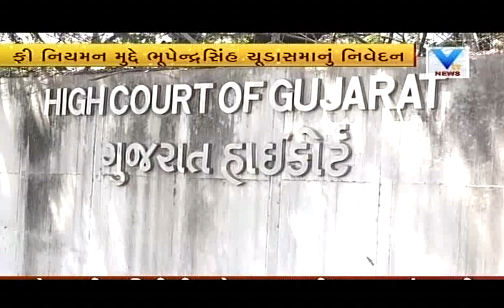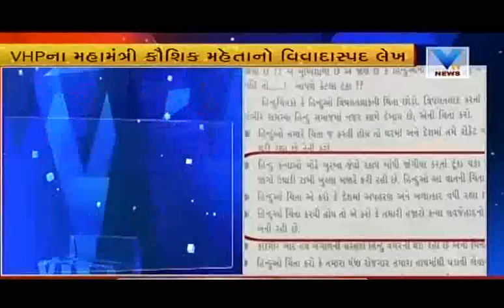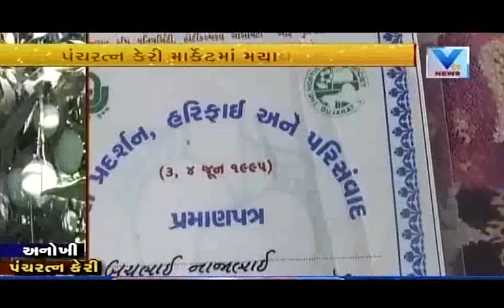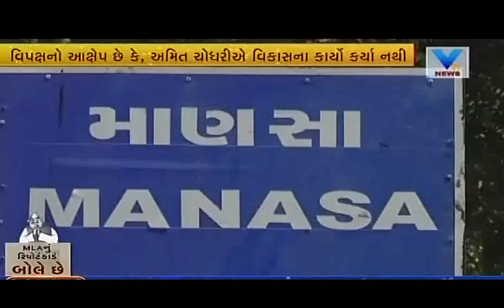Aaje Gujarat | 4th May'17 | Vtv News